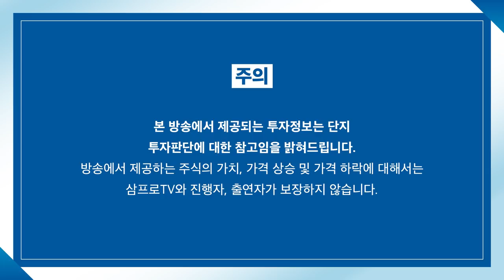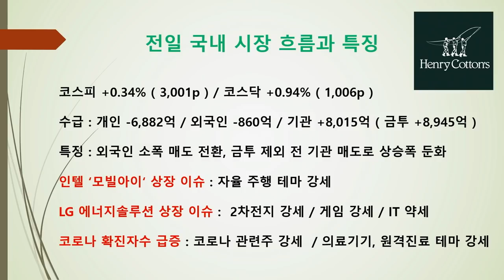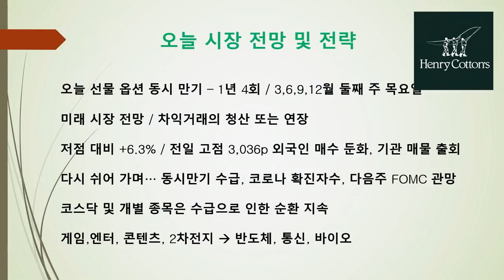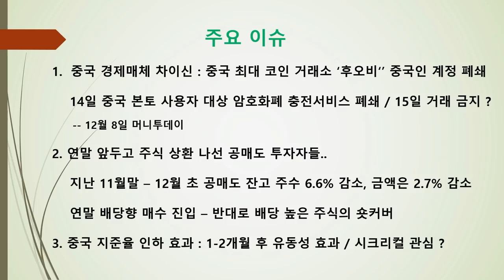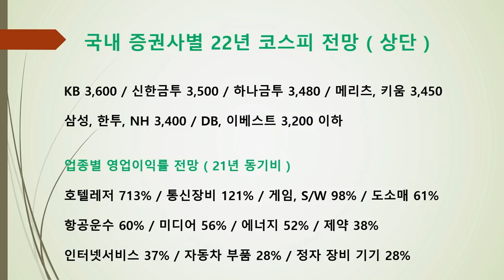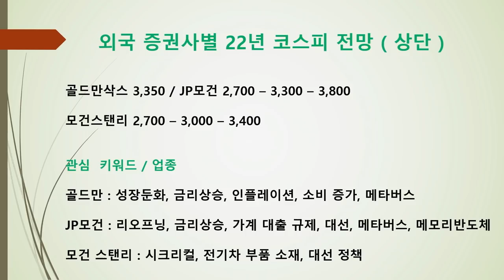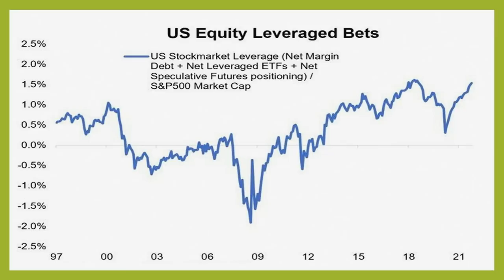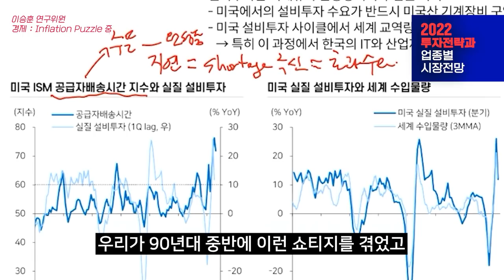[박병창의 마켓인사이드] 다가오는 FOMC에 시장은 관망세 유지하나? f.교보증권 박병창 부장